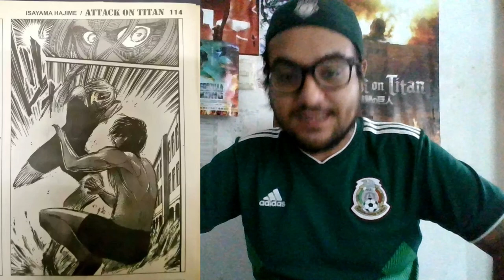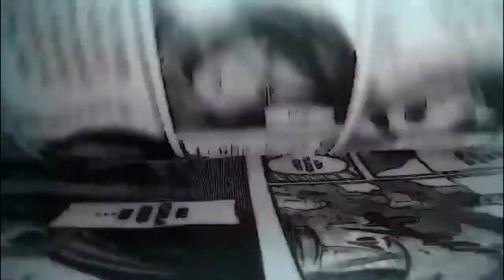¿POR QUÉ y DONDE CENSURARON SHINGEKI NO KYOJIN? : De "Los titanes con Shorts" a Hong Kong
Shingeki No Kyojin ha sido objeto de cambios, opiniones y censuras extrañas como la de de agregarles ropa interior, shorts y cubrir a los titanes para Malasia. ¿Pero porqué termina ocurriendo esto? En este video hablamos y explicamos el porque shingekinokyojin es una obra que da de que hablar en todo el mundo de diferentes maneras